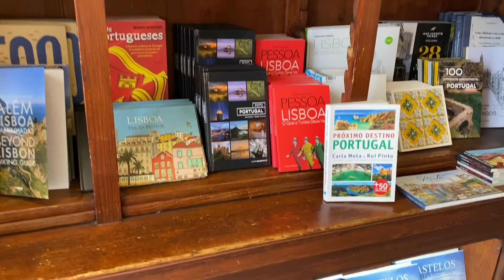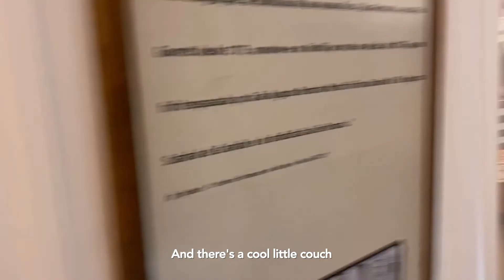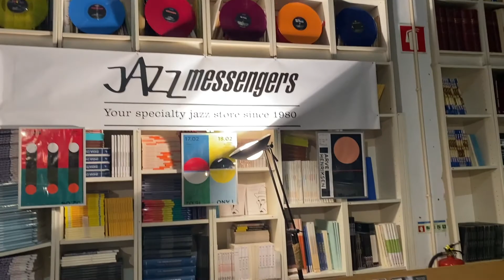Another Week in Lisbon | Europe Diaries #2